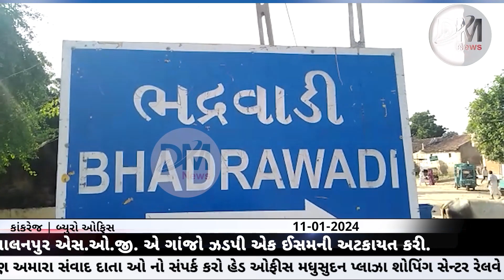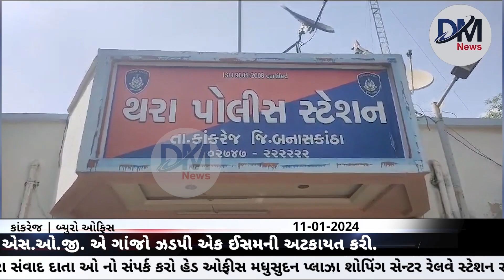આજના મુખ્ય સમાચાર | DM News 11-01-2024